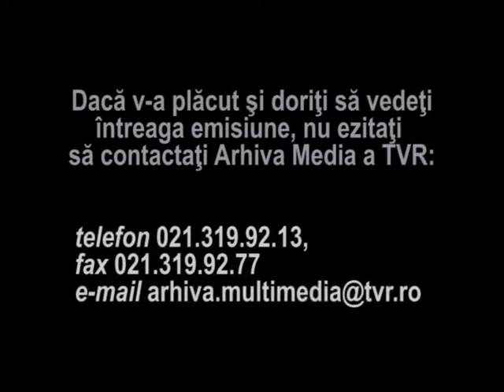prof univ dr ing Mircea Covrig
Vineri 12 Iulie a trecut in nefiinta prof univ dr ing Mircea Covrig. Acesta a fost prorector, secretar stiintific si Sef catedra la Catedra Masini, Materiale si Actionari Electrice din cadrul Universitatii Politehnice București. Va prezentam câteva secvente dintr-un amplu interviu realizat in 2011 pentru emisiunea "Retrovizor". Dumnezeu sa il odihneasca in pace!